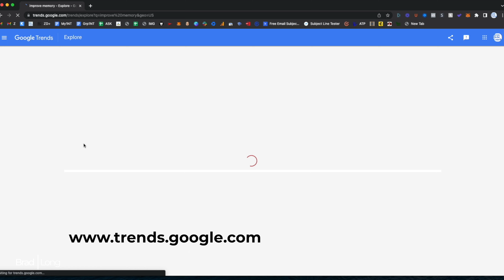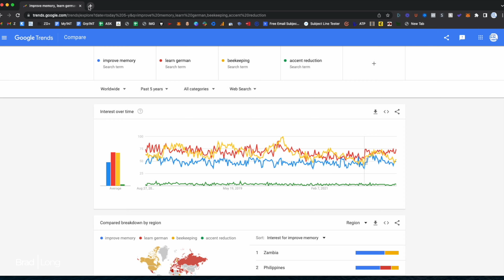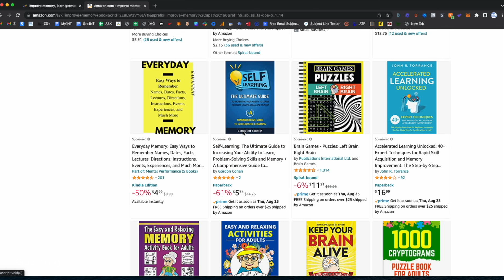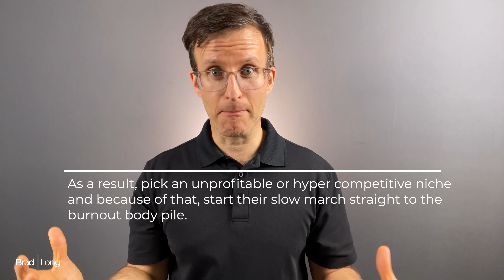The BEST Way To Find A Niche That ALWAYS Works | Brad Long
👉 Take the FREE QUIZ: "What Type Of Online Business Is Right For You?"

👉 How to Start and grow and online business even if you have zero ideas: Online Business Quick Start Guide

👉 Obliterate debt and move toward FI with my FREE 8 Steps To Erase Debt/ The Foundations Of Financial Independence Workshop

Today I’m covering a simple 3 step process that outlines The BEST Way To Find A Niche That ALWAYS Works. When I first discovered this, it absolutely blew my mind.

Is there a definitive way to know if your niche/market/idea going to be profitable?

And is there a way to know this  before you start producing all this content that everyone is telling you to produce?

Spoiler Alert: Yes there is and I'm going to show you exactly how to know in 3 easy steps, so let's jump right in.

The MacArthur Study Bible
The 4-Hour Workweek
7 Habits Of Highly Effective People
The Cashflow Quadrant
Your Money Or Your Life
Early Retirement Extreme
The Millionaire Next Door
The Total Money Makeover
Rich Dad, Poor Dad
Playing With FIRE
The Go Giver
$100 Million Offers

iPhone 13 PRO
Rode Shotgun Mic
Shure SM7b Mic
Cloudflare Mic Level Booster For SM7b
Universal Audio Apollo Twin
13” MacBook Pro
Rode Swivel Arm Mic Boom Stand
Camera Lights

Kajabi (best online business platform!! FREE 30 day trial)

*None of this information is meant to be taken as investment advice. The video is accurate as of the posting date but may not be accurate in the future.